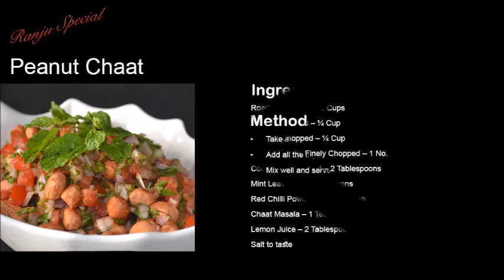Peanut Chaat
Peanut Chaat is a popular anytime snack in India. Its not only tasty but is energy boosting as well due to presence of healthy peanuts in it.